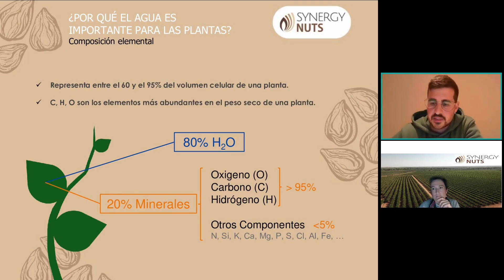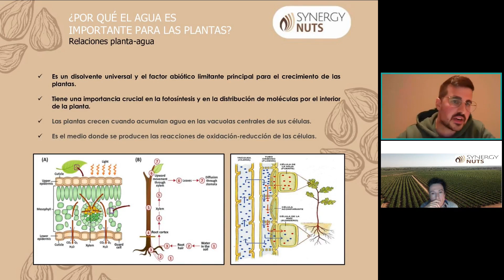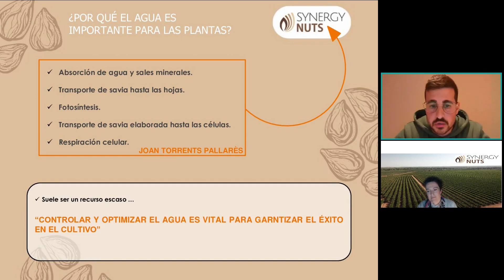¿Por qué el agua es tan importante para las plantas?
"Pepita" 🌰 en forma de información sobre el webinar "La programación de riegos en el cultivo de almendro en seto" que puedes ver completo en el siguiente enlace